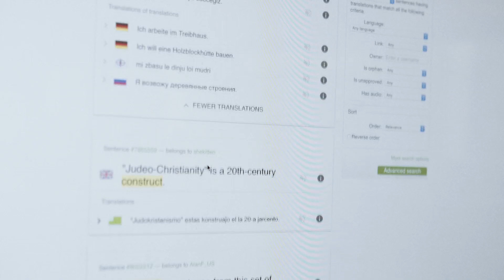An open-source database for learning new languages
Meet Trang Ho of Tatoeba, a Mozilla awardee. Tatoeba is an open-source database for learning new languages.